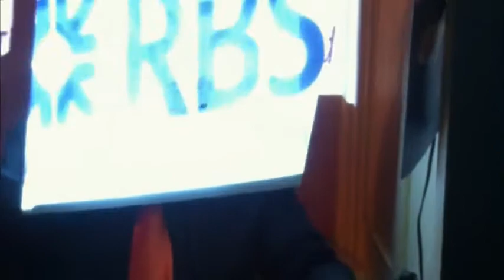KLS BEATS LAPTOP CAFE live FESTIVAL LILLIPUT 2011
PART OF THE PIECE LAPTOP CAFE OF FESTIVAL LILLIPUT 2011

THIS WAS RECORDED ON BAR PASAJES (SANT PERE MES ALT - GOTICO)